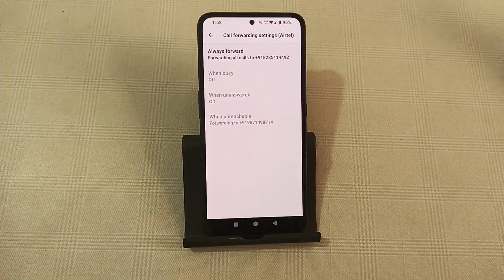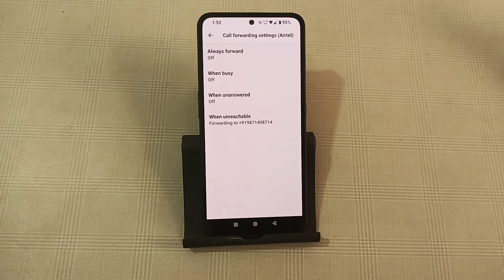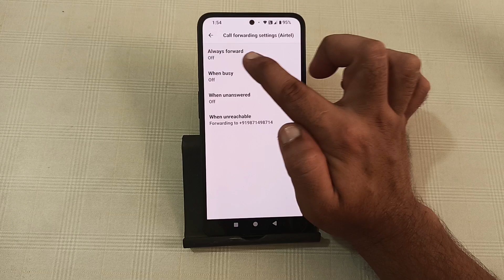how to stop call forwarding in nothing phone 2a Plus, call forwarding stop kaise karen